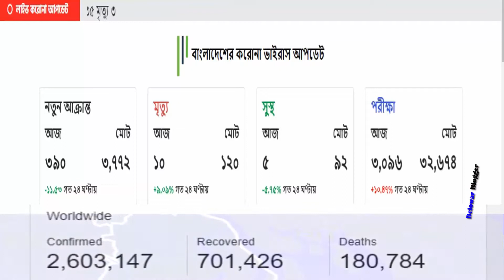coronavirus live update bangladesh (COVID-19) Coronavirus information-Bangladesh today 7 am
coronavirus live update bangladesh (COVID-19) Coronavirus information-Bangladesh today In Bangladesh, COVID-19 threatens to cause a humanitarian crisis ... World COVID-19
Lockdowns under - Today's Coron Virus Update · Every four hours here you will receive Coronavirus updates, get Coronavirus updates on bloggerdelowar 24 hours, stay with us, feedback will tell you. Coron virus live updates Bangladesh's all day long
(COVID-19) Coronavirus Information - Bangladesh can be found at bloggerdelowar.xyz

Latest updates on the coronavirus,COVID-19,
Todays coronavirus updates,  World Economic Forum
Italy reports 793 deaths in one day Today, s coronavirus news,
COVID-19 What you need to know about the coronavirus on

coronavirus update,

coronavirus usa,

coronavirus cases,

coronavirus map,

italy coronavirus,

coronavirus treatment,
coronavirus,

coronavirus statistics,